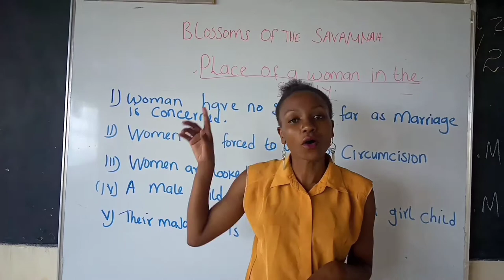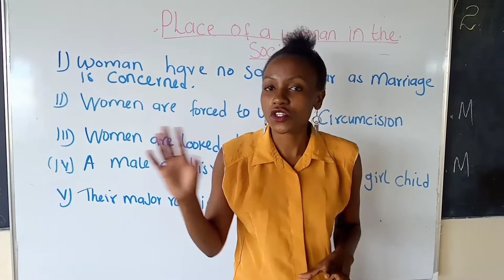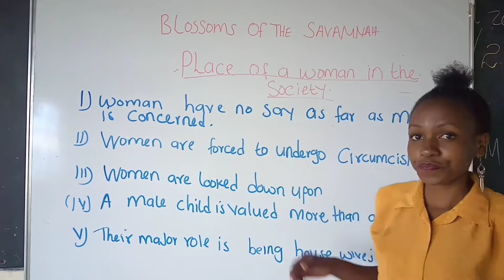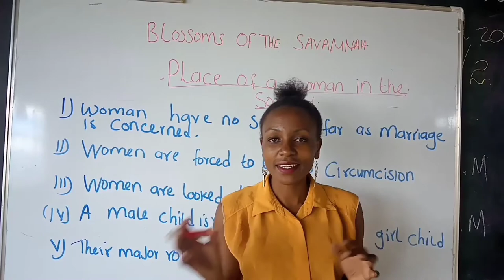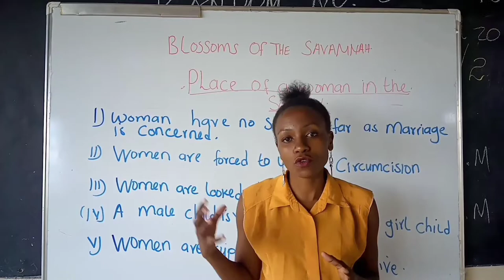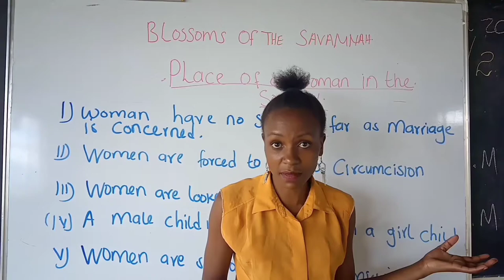Theme of place of a woman in the society in Blossoms of the Savannah by H.R Ole Kulet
Place of a woman in the society is a major theme in the novel. in Nasilian society women are given minor roles as seen below;

women have no say as far as marriage is concerned
Women are forced to undergo circumcision
women are expected to be submissive to their husband
women are looked down upon
A male child is valued more than a girl child